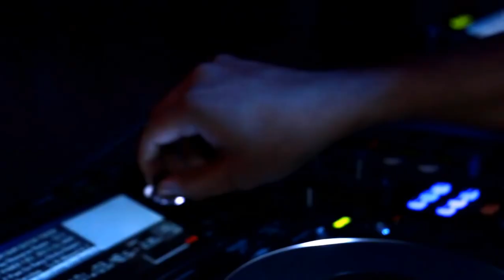Magic Moments 2K18 | Tour Promo Video | College of Engineering Adoor | S6 EEE | CEA | 2018 | KALLOOR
MAGIC MOMENTS 2K18
College Tour Promo Video.
College of Engineering Adoor, CEA
S6 EEE.
Electrical and Electronics 2015-19
Bus : Kalloor Kottarakkara.
Travels : FreeBirds Enathu.